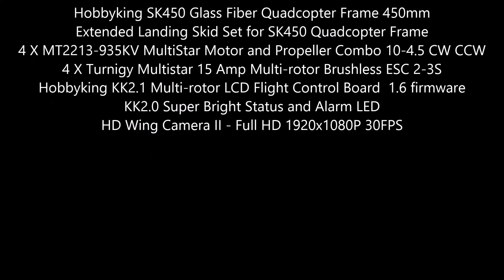The Flying Moths Indoor 2014-01-25 part 5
Madenflight Hobbyking SK450
Hobby King Wing Camer II Full HD